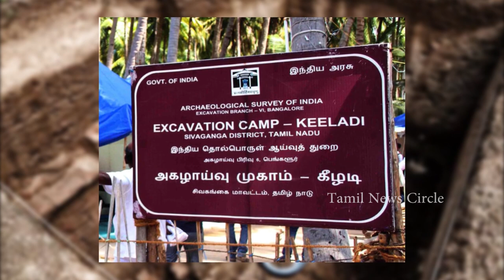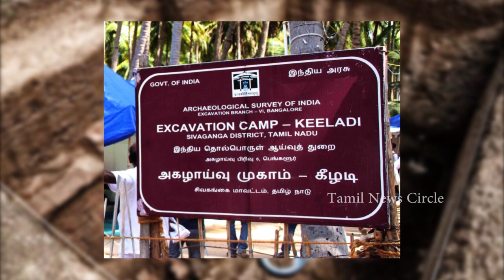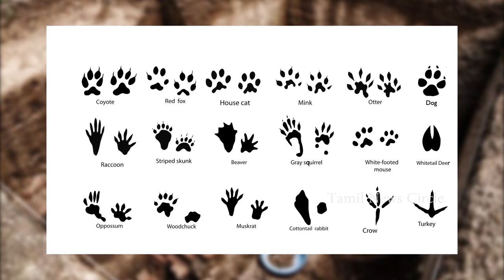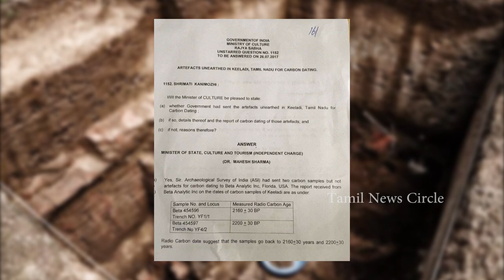Secrets Behind Keezhadi - Hidden Tamil History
Keeladi or Keezhadi is an archaeological site which reveals a continous occupation in and around the area from 1000 B.C to 3rd century B.C. The exacavation at this site was headed by superintendent archaeologist from ASI named K.Amarnath Ramakrishna, he along with his team was transferred to Guwahati circle soon after the completion of the 2nd season excavation at Keeladi. Possibly this was a result of red tape prevalent in Indian system. However officials say that the 3rd season exacavation was halted due to the lack of funds. Now, it is heard that a fresh excavation will soon begin which will be carried out for next 5 years and ASI has released an amount of 40 lakh rupees for the same.

Now when it comes to the site’s publicity in main stream media, one should always know that Archaeology is a work of great patience and it often takes decades for the final report to get published. Also our media is hardly concerned about archaeological exacavations.

Not to forget the fact that ASI carries out a lot of excavation in different parts of the country during the same time. How often do we hear about them? Keeladi is no such exception. The site needs to be extensively excavated before it comes into the limelight. I hope that happens in the coming years.